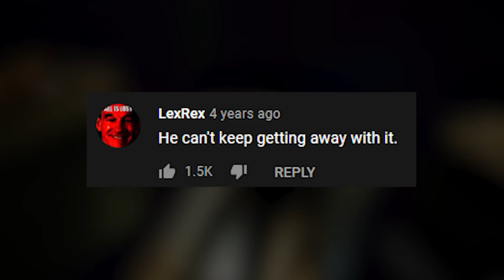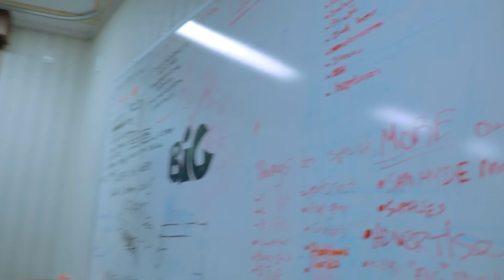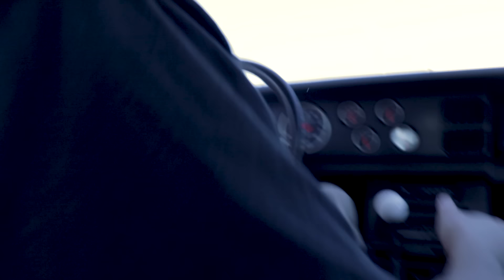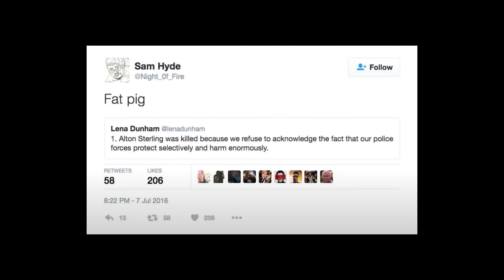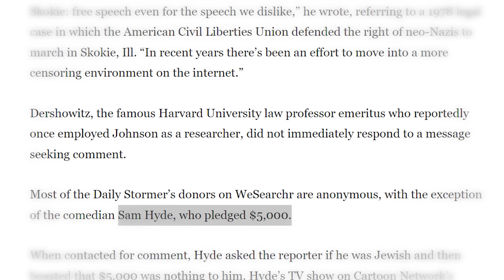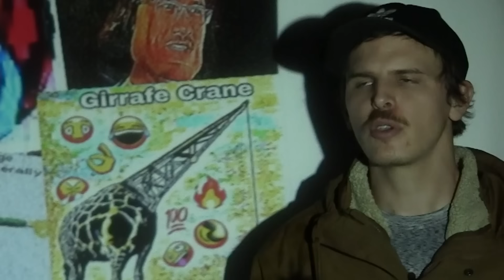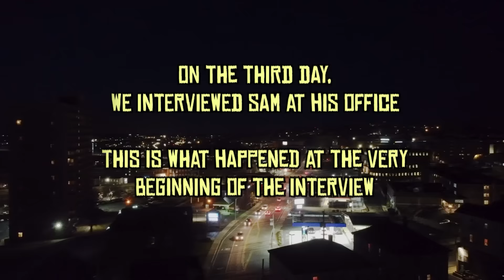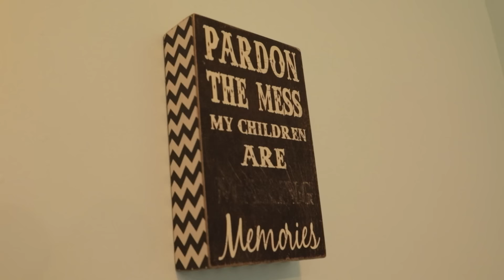Getting Away With It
Edited by @UncleDane
Sound editing & mixing by @SoundSmithTF2
Special thanks to tumbo, zenogene, casualtf2

TIMESTAMPS:
0:00 -- Opening
1:14 -- Introduction
3:09 -- Office
6:22 -- Driving
17:46 -- Dani
20:00 -- Team meeting
28:47 -- Boxing
30:52 -- Million Dollar Extreme
33:44 -- Nick
41:38 -- Hydewars
43:53 -- Irony
48:18 -- Interviewing Sam
57:44 -- Guns
1:02:20 -- Conclusion
1:03:22 -- Outro
1:05:35 -- Rare artifacts